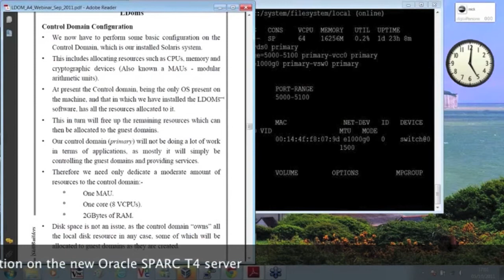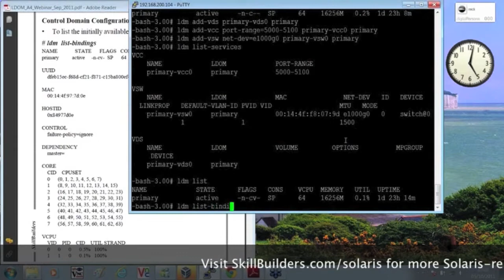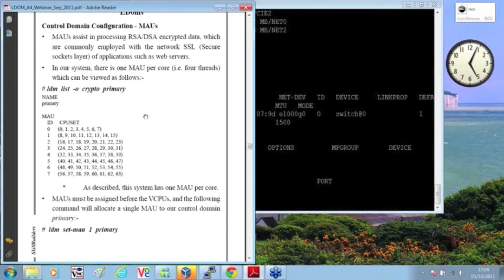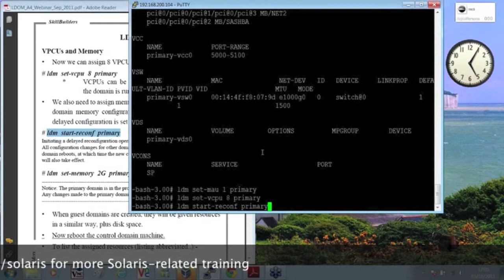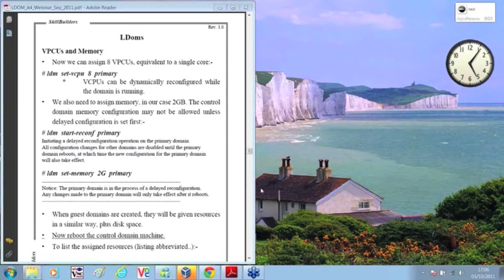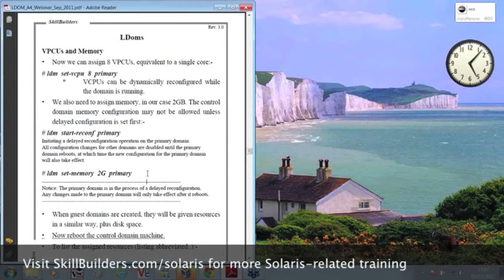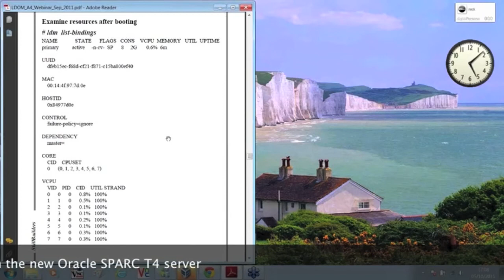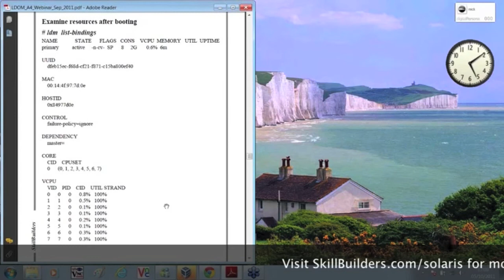Oracle VM Server (Logical Domains) - Part 4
Learn how to install and configure Logical Domains - now called Oracle VM - on T-Series CMT Servers.  Part 4 demonstrates how to configure the Control Domain.  View all parts (lessons) in this tutorial